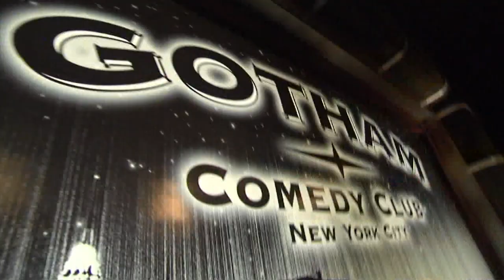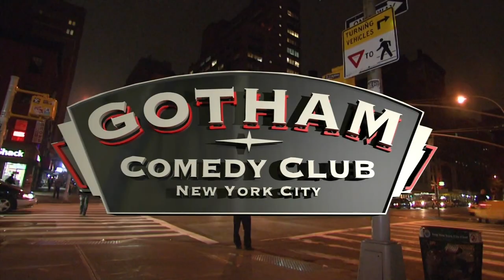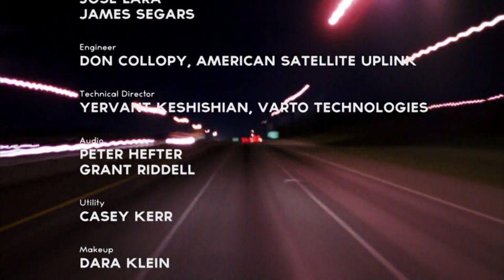Michael Che and Ted Alexandro | Gotham Comedy Live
Ted Alexandro and four of America's fastest rising stars, including  SNL's Michael Che, perform live from New York's Gotham Comedy Club.